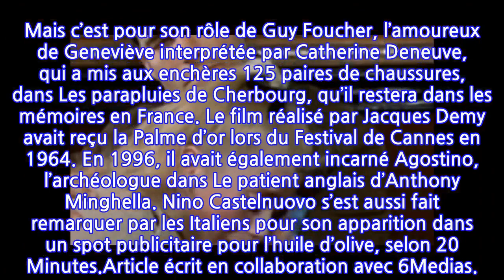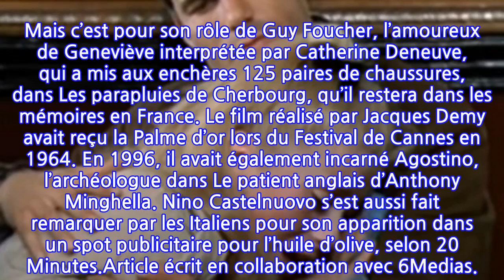Nino Castelnuovo (Les parapluies de Cherbourg) est mort : l'acteur avait 84 ans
C’est sa femme, l’actrice Maria Cristina Di Nicola, et leurs deux enfants qui ont annoncé la triste nouvelle à la presse italienne : Nino Castelnuovo est décédé ce lundi 6 septembre, à Rome. Âgé de 84 ans, l’acteur aurait succombé à une longue maladie, comme le rapporte Le Parisien, ce mardi 7 septembre.Francesco Castelnuovo, de son vrai nom, est né en 1936 à Lecco, en Lombardie. Il avait débuté sa carrière par des seconds rôles avant de se faire connaître grâce à l'adaptation à la télévision du chef-d’œuvre de la littérature italienne I promessi sposi (Les fiancés) du poète Alessandro Mazoni. En France, il était connu pour avoir tourné, en 1960, Rocco et ses frères de Luchino Visconti, où il partageait l’affiche avec Annie Girardot, Claudia Cardinale ou encore Alain Delon, qui a rendu un hommage émouvant à Jean-Paul Belmondo. Mais c’est pour son rôle de Guy Foucher, l’amoureux de Geneviève interprétée par Catherine Deneuve, qui a mis aux enchères 125 paires de chaussures, dans Les parapluies de Cherbourg, qu’il restera dans les mémoires en France. Le film réalisé par Jacques Demy avait reçu la Palme d’or lors du Festival de Cannes en 1964. En 1996, il avait également incarné Agostino, l’archéologue dans Le patient anglais d’Anthony Minghella. Nino Castelnuovo s’est aussi fait remarquer par les Italiens pour son apparition dans un spot publicitaire pour l’huile d’olive, selon 20 Minutes.Article écrit en collaboration avec 6Medias.